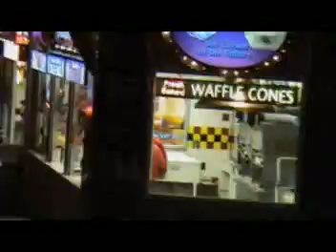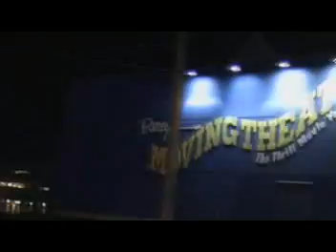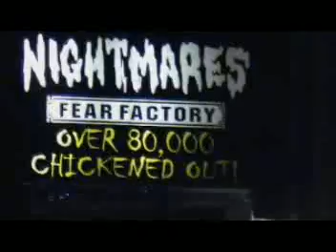073 CANADA 2008 NIAGRA FALLS